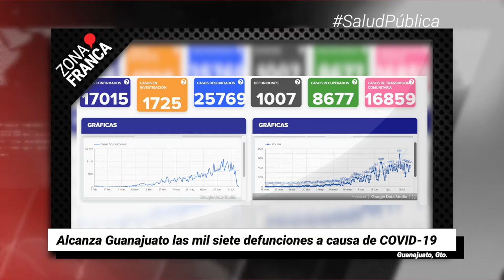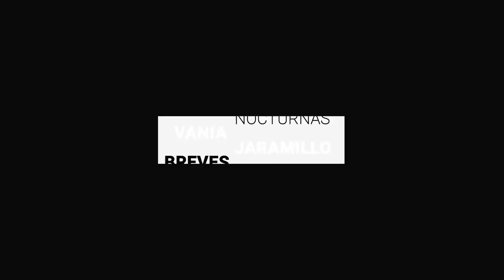Alcanza Guanajuato las mil siete defunciones a causa de COVID-19 | Breves de la Zona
BrevesDeLaZona📰 | No te pierdas las noticias de esta tarde
- Causan 71 policías celayenses baja en solo seis meses.
- La FGE Guanajuato determinará uso de la fuerza policial; SSPL asegura conocer la riña en la colonia León l.
- Alcanza Guanajuato las mil siete defunciones a causa de COVID-19.